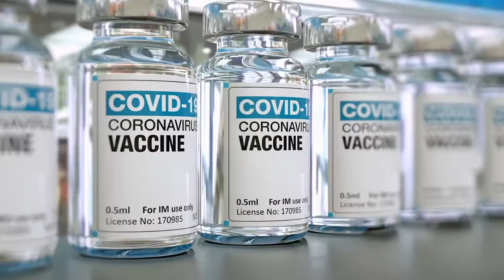Representative Mariannette Miller Meeks on Why She Was Vaccinated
In this one-minute PSA, Representative Mariannette Miller Meeks, MD (IA) of the House GOP Doctors Caucus explains why she was vaccinated against COVID-19. Using language developed by pollster Frank Luntz and the de Beaumont Foundation, the video is part of a series created to help Members of Congress share facts about the COVID vaccines as medical professionals.